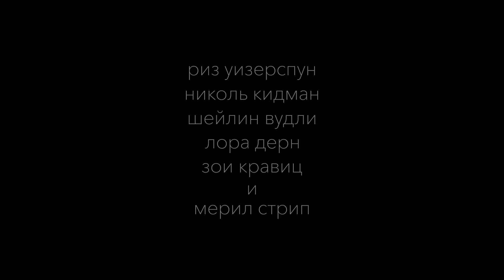Большая Маленькая Ложь | 2 сезон | Трейлер